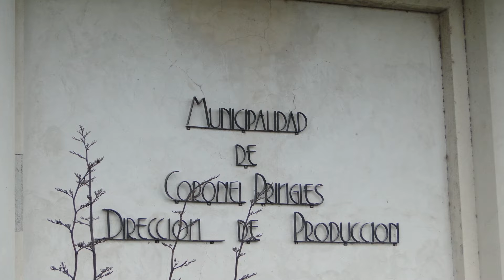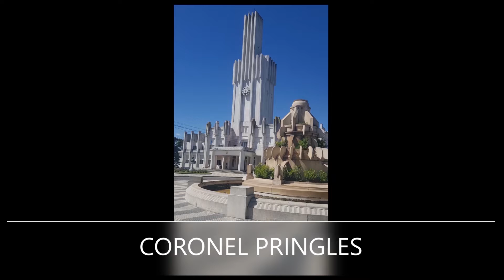VXR 11 05 22 PRINGLES SEGUNDA PARTE 1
RECORREMOS EL MATADERO DE PRINGLES